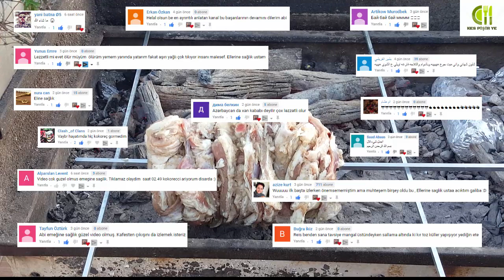CAĞ KEBAP NASIL YAPILIR - CAĞ KEBABI ŞİŞİ YAPILIŞI CAĞ KEBAB - KES PİŞİR YE MANGALDA PRATİK MANGAL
CAĞ KEBAP NASIL YAPILIR - CAĞ ŞİŞ YAPILIŞI - CAĞ KEBAB - KES PİŞİR YE MANGALDA - PRATİK MANGAL
CAĞ Kebap NASIL YAPILIR - CAĞ KEBABı ŞiŞi YAPILIŞI CAĞ KEBABI - KES PİŞİR YE MANGALDA PRATİK MANGAL